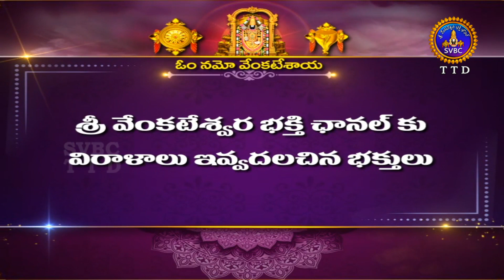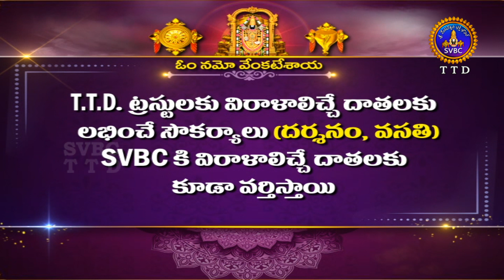శ్రీవారి నిత్యపూజలివిగో || Srivari Nitya Poojalivigo || 18-06-2023 || SVBC TTD